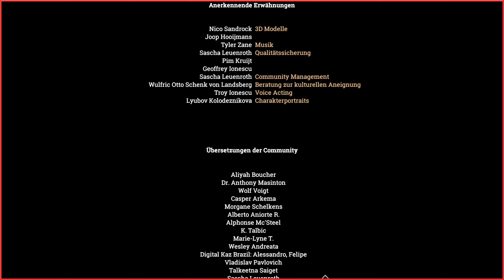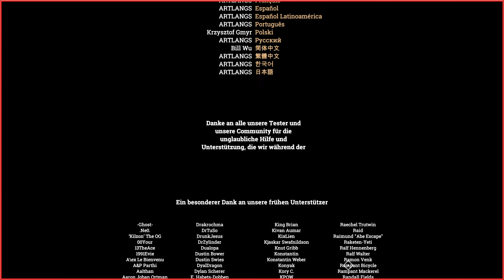Above Snakes - #25 - Der Ursprung.... [Ende]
Erlebe eine Mischung aus Erschaffen mit seichten Überlebensspiel-Elementen in diesem isometrischen, vom Wilden Westen inspirierten Rollenspiel. Baue deine eigene Welt Stück für Stück auf, während du durch verschiedene Biome navigierst und gegen die Elemente oder - noch schlimmer - gefährliche Verlorene Seelen kämpfst. Sammle Ressourcen, baue Basen und stelle Waffen und Werkzeuge her, um zu jagen, zu fischen, zu gärtnern und zu kämpfen.

Erschaffen und überleben
Entfessel deine Kreativität und erschaffe eine traumhafte Welt aus zahlreichen Biomen. In jedem Biom sind unterschiedliche Materialien und Ressourcen zu finden, die du für dein Abenteuer nutzen kannst und um deine Ausrüstung und Basis zu verbessern.

Herstellen, Kochen, Jagen und Angeln
Finde Nahrung, bereite nahrhafte Mahlzeiten zu und verbessere deine Ausrüstung. Erweitere deine Basis und baue wichtige Arbeitsstationen wie eine Werkbank, ein Sägewerk, eine Schmelze oder einen Amboss. Verbessere deine Fähigkeiten und stelle bessere Werkzeuge her, die dir neue Möglichkeiten zum Vorankommen bieten.

Baue deine Basis
Errichte deine Basis mit einem simplen aber cleveren modularen Basenbau-System. Mach' es dir zu eigen mit selbstgebauten Möbeln und wunderschön angelegten Gärten. Genieße einen entspannten Sonnenuntergang auf deiner selbst erbauten Terrasse.

Säe und Ernte
Finde Samen von wilden Kräutern und Gemüse, baue Farmen auf und ernte deine Erträge. Behalte deine Farm im Auge, bewässere sie regelmäßig, stelle Dünger her, um das Wachstum zu beschleunigen, und kümmere dich um deine Ernte.